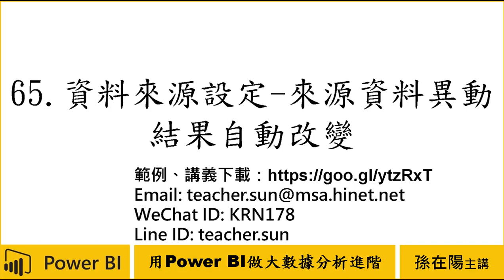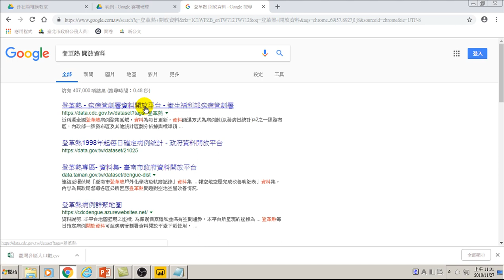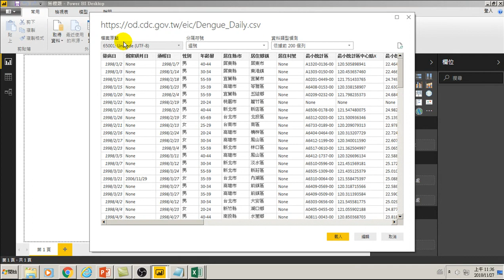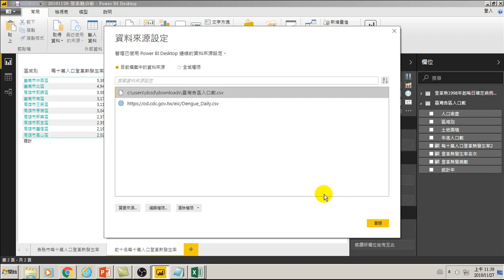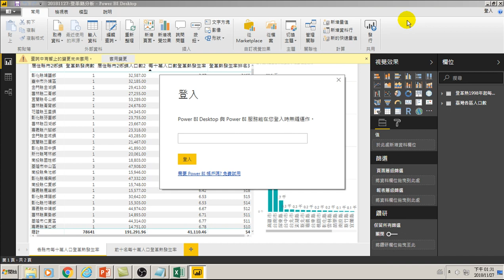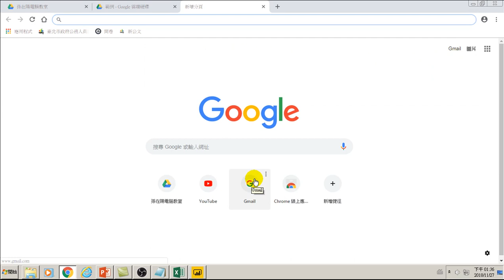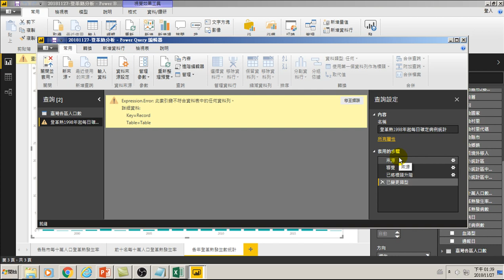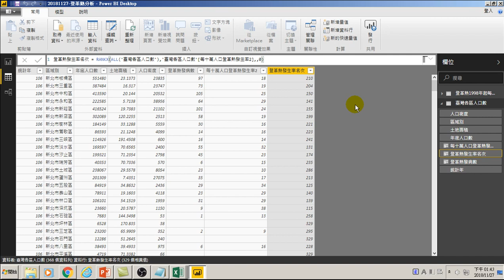用Power BI做大數據分析進階-65.資料來源設定 來源資料異動結果自動改變